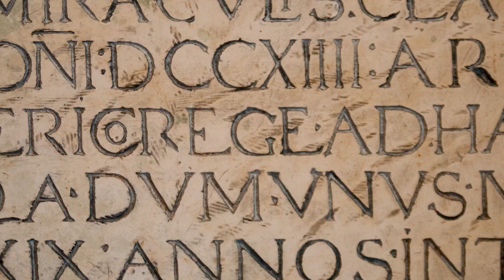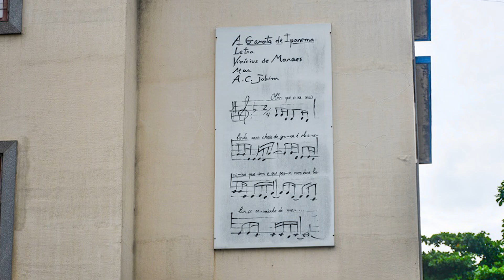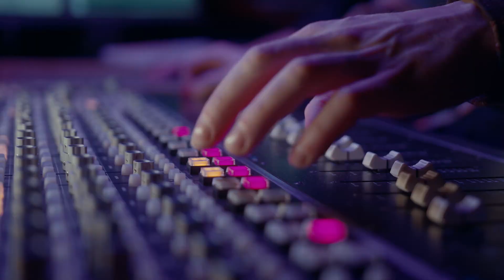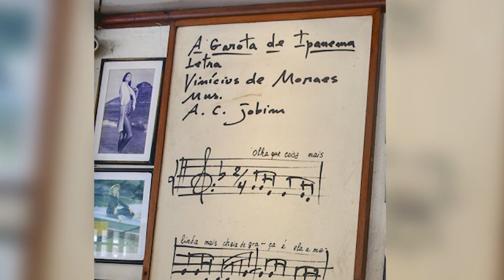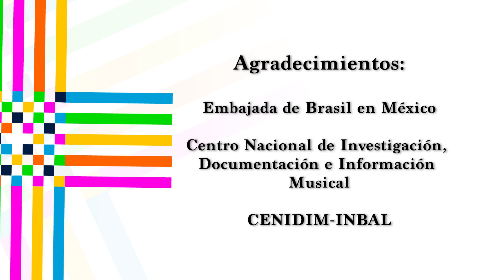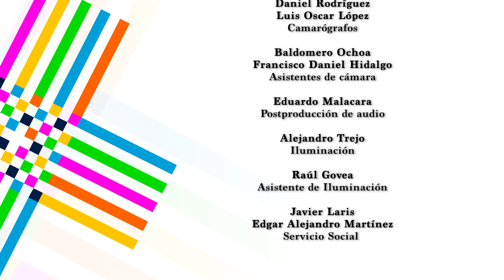Año Dual México-Brasil. Con la X en la Frente. miércoles 10 de julio de 2024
Javier Aranda y Gretel Luengas transmiten desde la embajada de Brasil en México.